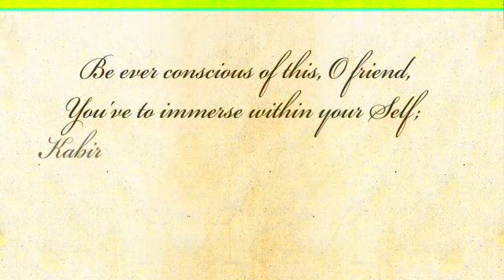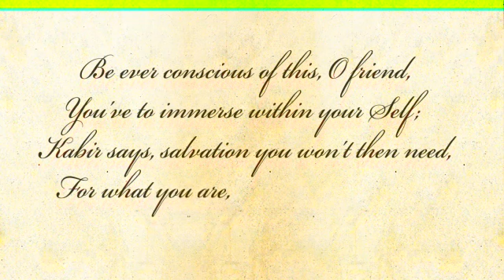SANT KABIR JI MAHARAJ.......GOPAL JI.